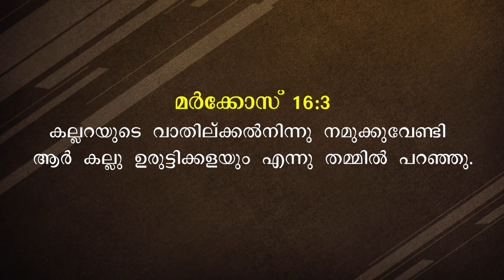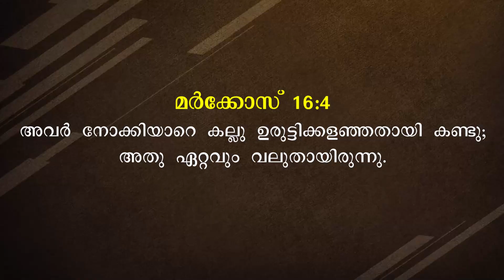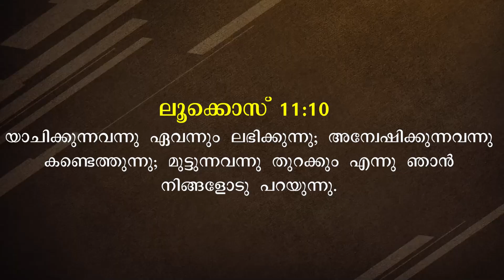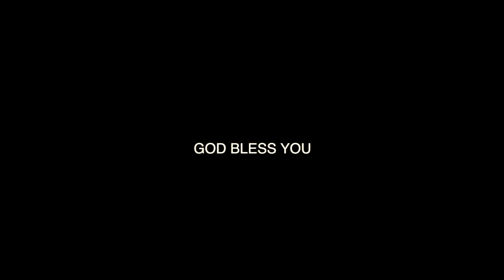ആരും അടയ്ക്കാത്ത വാതിലുകൾ തുറക്കുന്ന ദൈവം | Christian | Short Message Malayalam | Pastor Roy Henry